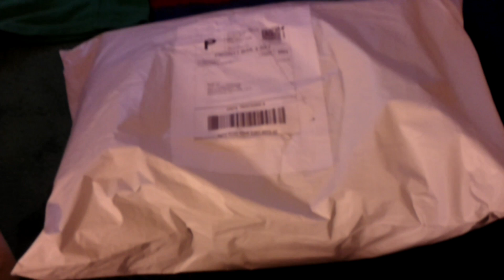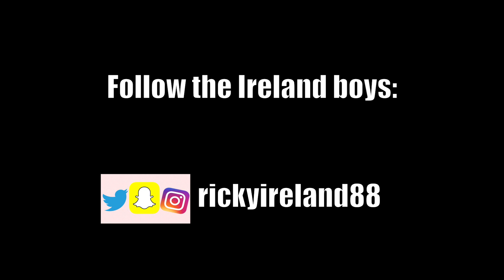Unboxing Ireland Boys Merch!!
We unboxed and reviewed the merch of our favorite youtubers, Ireland boys! They are awesome so make sure you check them out and we can't wait to wear the hoodies!                                                    Ireland boys productions (Main channel):